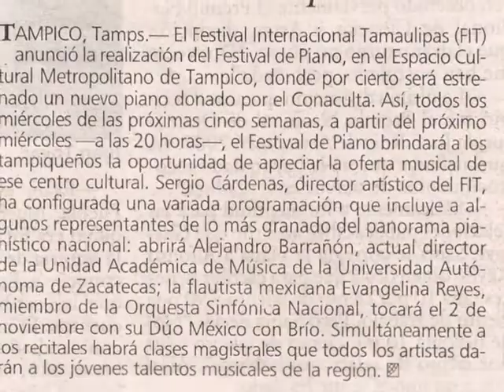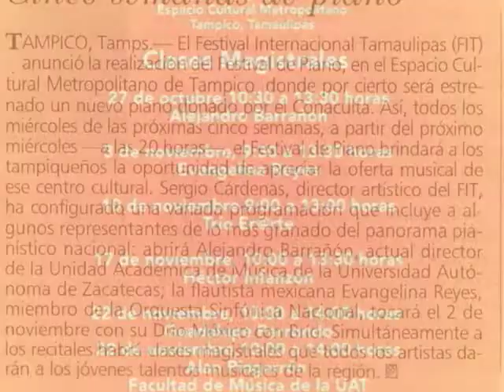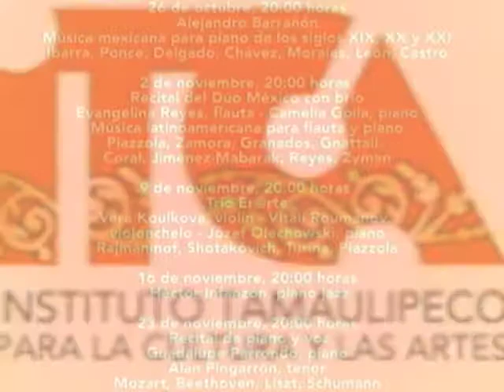FESTIVAL DE PIANO en el Teatro METROPOLITANO, de Tampico, Tamaulipas (México)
Con la notable participación de los brillantes artistas mexicanos Alejandro Barrañón, Evangelina Reyes, Camelia Goila, Trío Er@rte, Héctor Infanzón, Alan Pingarrón y Guadalupe Parrondo, a partir del 26 de octubre y hasta el 23 de noviembre, 2011 (miércoles, a las 20 hs), el FESTIVAL INTERNACIONAL TAMAULIPAS presenta en el Teatro METROpolitano, de Tampico, Tamaulipas, el FESTIVAL DE PIANO con el que celebra el nuevo piano de concierto Steinway, donado a ese magnífico recinto por el CONACULTA.